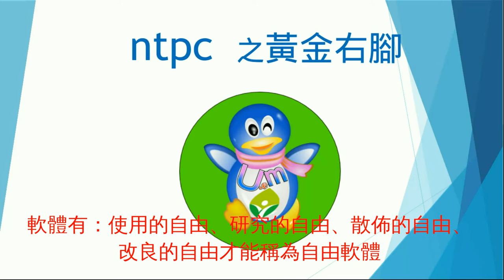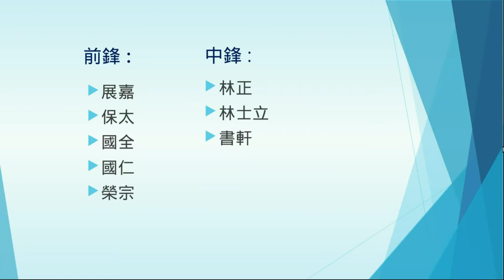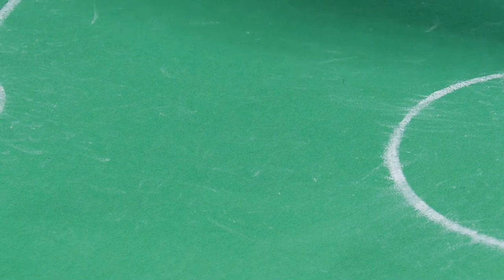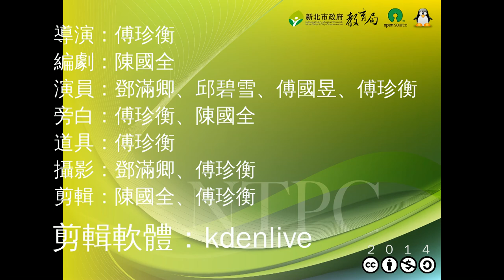ntpc U&M之黃金右腳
新北市教育作業系統發表會